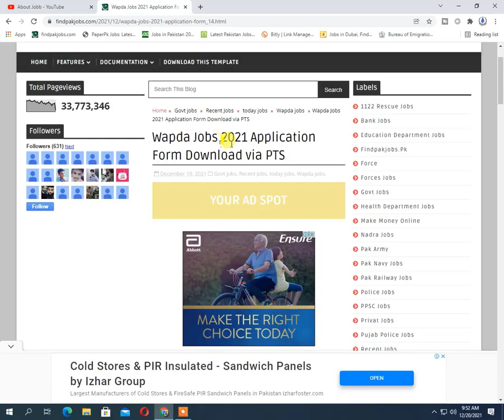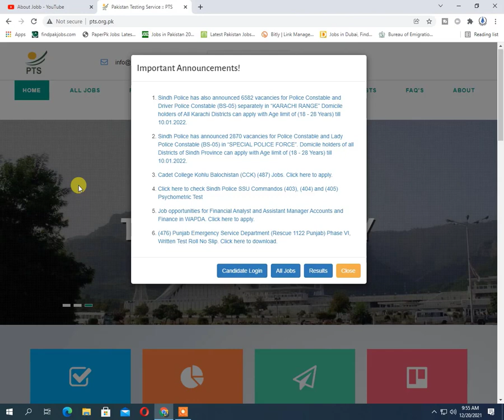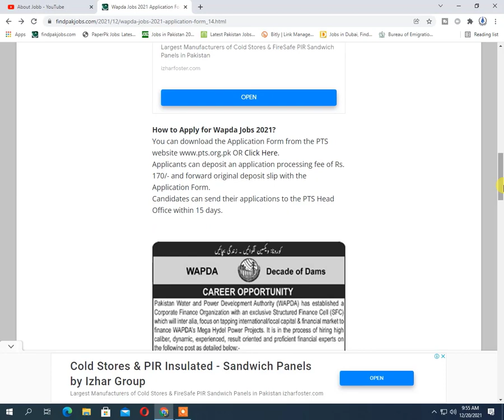WAPDA Jobs 2021 | Govt Jobs In Pakistan 2021 | WAPDA Jobs 2022 Apply online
AboutJobb WAPDA Jobs 2021 | Govt Jobs In Pakistan 2021 | WAPDA Jobs 2022 Apply online
- - - - - - - - - - - - - - - - - - - - - - - - - - Link Below- - - - - - - - - - - - - - - - - - - - - -
Most Recent Upload

In This Video We Tell You """    WAPDA Jobs 2021 | Govt Jobs In Pakistan 2021 | WAPDA Jobs 2022 Apply online    """ So Watch Our Video Full.
Thanks,
About Jobb